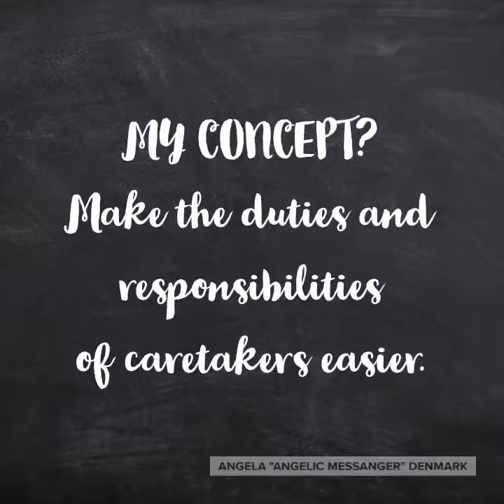LOVE, HONOR & DEMENTIA: 30 TIPS IN 30 DAYS FOR CAREGIVERS - Day 10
Hi, everyone.  My name is Angela "Angelic Messanger" Denmark.  I used to do natural hair videos, but life happened!  My mom was diagnosed with dementia in the Spring of 2013.  Natural hair took a back seat to mama's condition.  My nephew, Mark, and I  threw all we had into supporting her.  It's now five years down the line, and as her condition worsens and she enters the last stage, I thought I would put what we've learned into a quick, easy format to benefit others.  Use the tips.  They work!

THE THREE E'S OF DEMENTIA:
EDUCATE. ENGAGE. ENJOY.

SUBJECT LINE: Love, Honor & Dementia